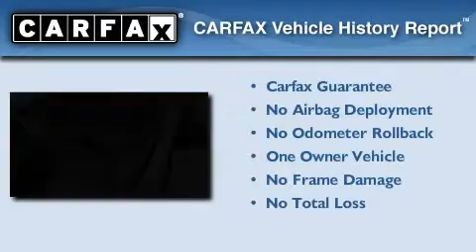Preowned 2007 Infiniti M35 Miami FL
Year : 2007

 Make : Infiniti

 Model : M35

 Engine : Gas V6 3.5L/214

 Trans . : Automatic

 Exterior : Ivory Pearl

 Miles : 39,947

 Interior : Wheat

 Stock : 29164

 Offleaseonly.com

 3531 Lake Worth Rd

 Preowned 2007 Infiniti M35 Lake Worth FL